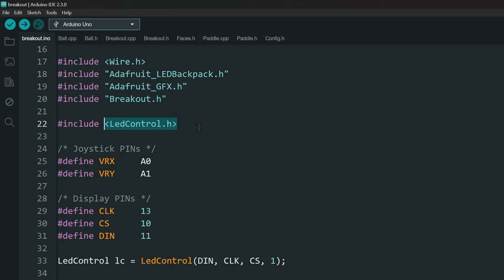Mini games on an Arduino Uno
Trying some mini games available for the Arduino Uno, using an 8x8 LED matrix module and a joystick module.

The games are written by several people and the original pages are linked below. I have made very small modifications to make them work with a joystick module.